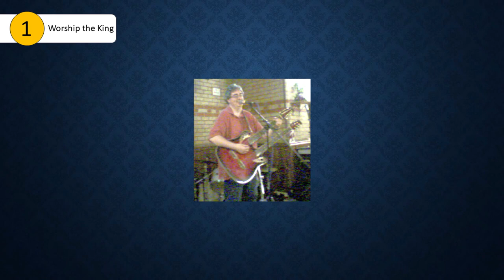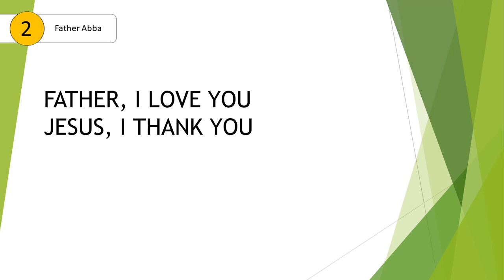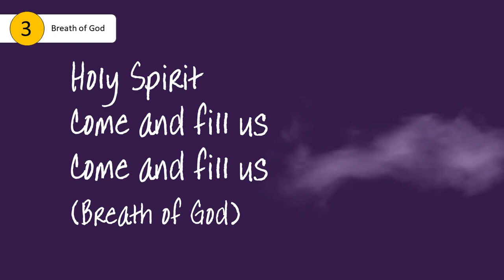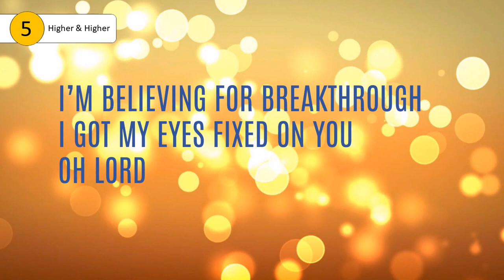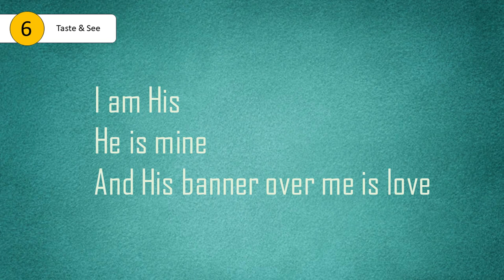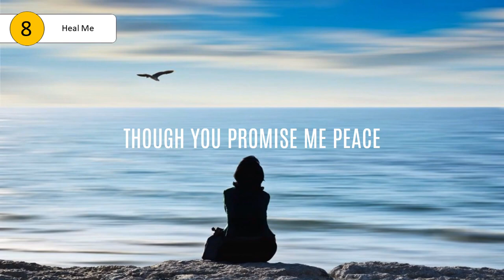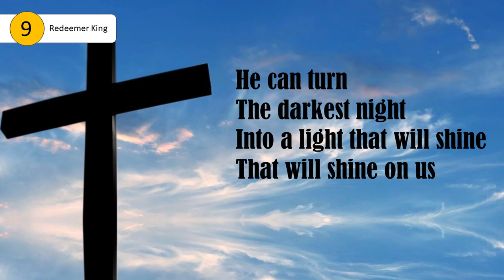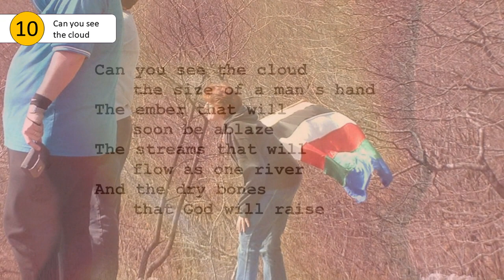Lockdown Praise | Simon Rennie | The Album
11 fairly spontaneous rants with a hint of lament and future hope.

CLICK ON THE TRACKS TIMING TO JUMP AROUND ..!
01   00:16   Worship the King
02   04:25   Father Abba
03   07:51   Breath of God
04   10:40   Thin Place
05   14:02   Higher & Higher
06   17:54   Taste & See
07   22:30   River of the Lord
08   25:31   Heal Me
09   28:58   Redeemer King
10   33:27   Can you see the cloud
11   36:44   Psalm 27v13-14 & 11

For all of Simon's music, including the complete Lockdown Praise & Lockdown Praise 2 (full audio album available very soon!)